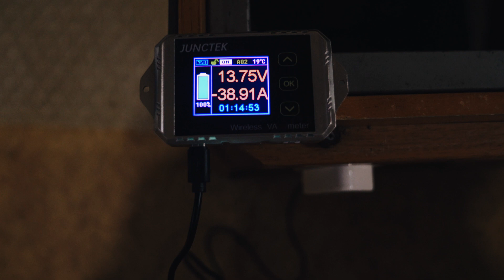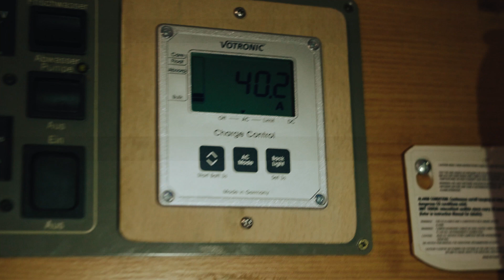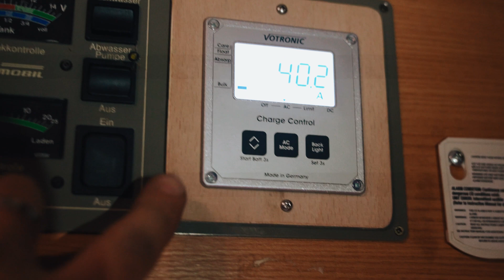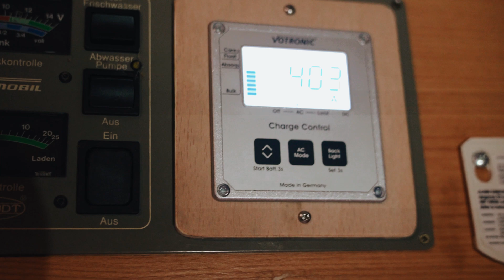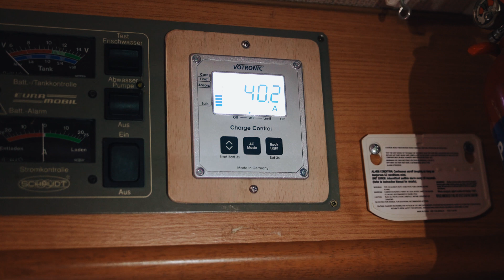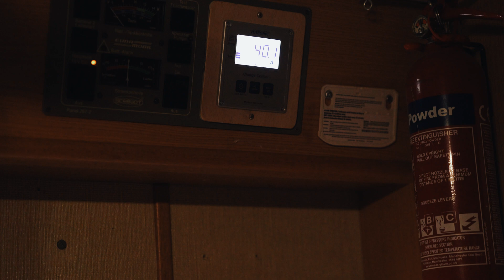Converting old camper from Lead Acid to Lithium battery & full new charging system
Learn how to build your own LiFePO4 battery

In this video, we're converting an old camper from Lead Acid to Lithium and installing an entirely new charging system. We come out with a 280AH LiFePO4 battery system and a new Votronic Triple charger that can take shore power, solar & DC/DC. It's a pretty cool new set up and I'm stoked with how it turned out!

If you’re building out a van and need help, get in touch

If you're not sure where to start with your Offgrid Power set up, book a consult call with us

- GEAR -
Main Camera
Most Used Lens
Favourite Portrait Lens
Other Favourite Lens
Favourite BIG Lens
Widest Lens
Lav Mic
Favourite Little Camera
Tripod Thing
SSD Lifesaver
Favourite Mini Audio Recorder
BIG Audio Recorder
Favourite Camera Bag
Second Favourite Camera Bag
Favourite Camera Strap
Favourite Tripod
ND Filter
360 Camera
SD Cards